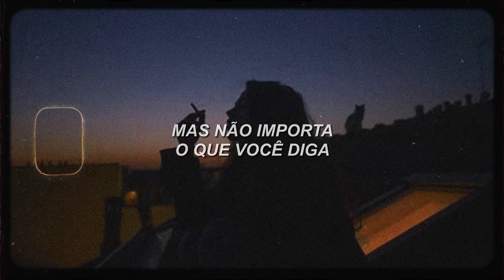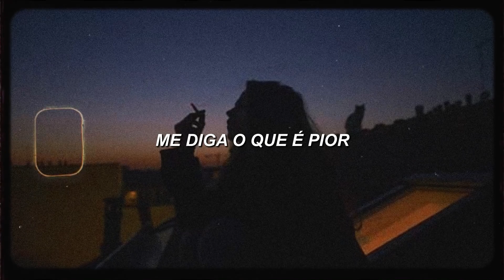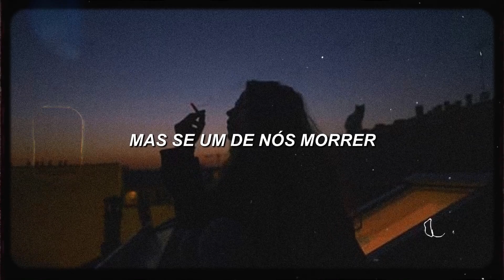nessa barrett - ​die first (legendado)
nessa barrett - ​die first

LYRICS:

so, how come i'm still haunted
by the thoughts inside my head?
you love me, but no matter what you say
there's only one of two ways
that this is gonna end

someone dies or someone gets hurt
but if one of us dies

i hope i die first
'cause i don't wanna live without you
i don't wanna ever learn
how to fall asleep without you
tell me what's worse
losing you now or later
maybe i can break the curse
and i can be in love forever

you're my fire and my safety
you never mean to break me
and that's why i'm afraid
'cause someday, everybody's leaving
you promise that you'll stay
but that's a promise you can't make

i can be in love forever,
love forever, love forever

can't escape it, that's how it works